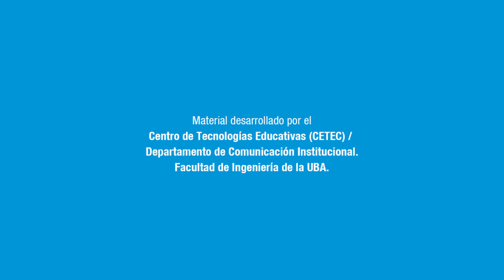Entrevista al Ing. León Horowicz, director de la EGIDE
Entrevista al Ing. León Horowicz, director de la Escuela de Graduados en Ingeniería en Dirección Empresaria.